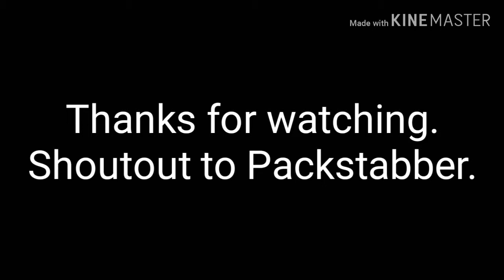ROBLOX Packstabber Obbies Part 1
This may be the ROBLOX video I make using kinemaster because of the audio glitches. Kinemaster is pretty good though. The next ROBLOX video I do will be edited in PowerDirector.